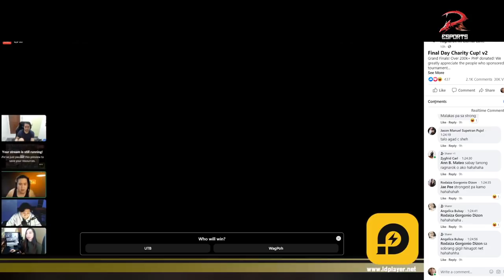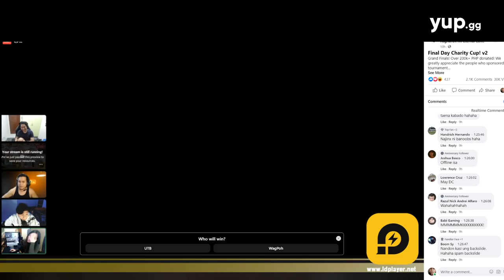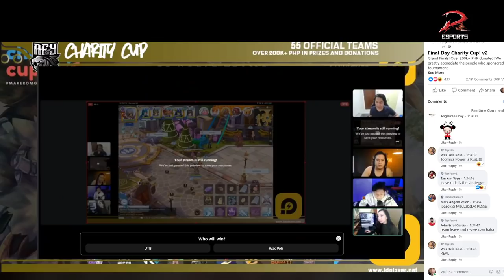[FINALS GAME 1 ]Team WagPoh (WAGER) vs (EXODIAC)Team Untouchables Ragnarok Mobile Charity Cup by AFY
Shehyee's POV SBX